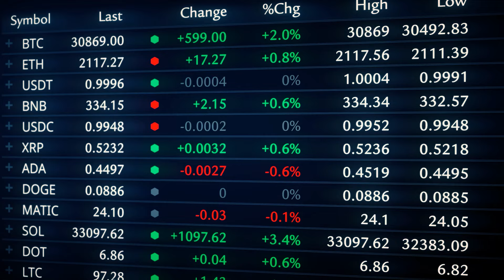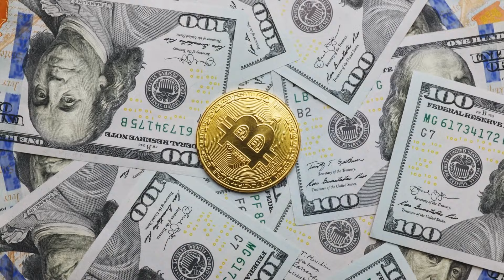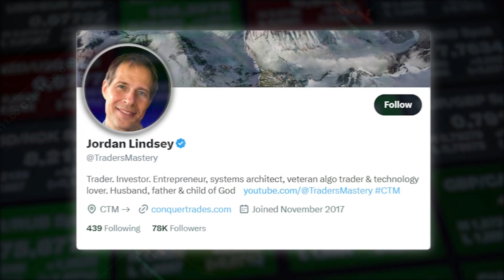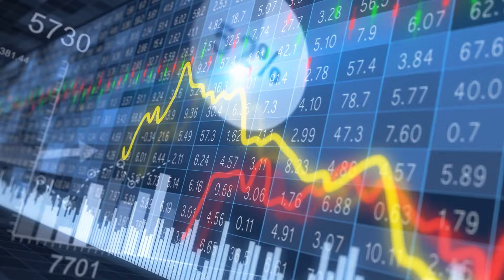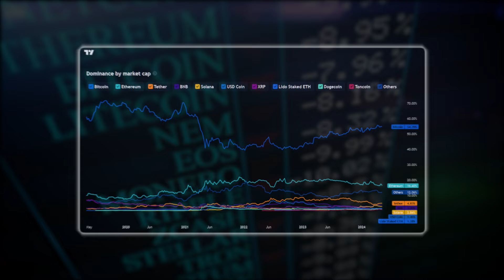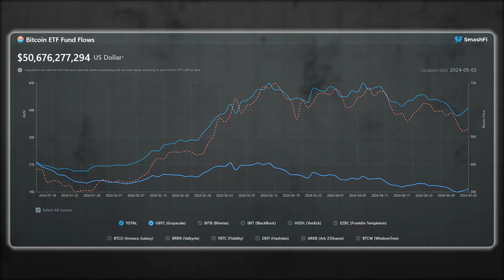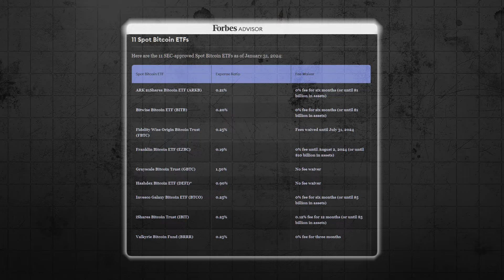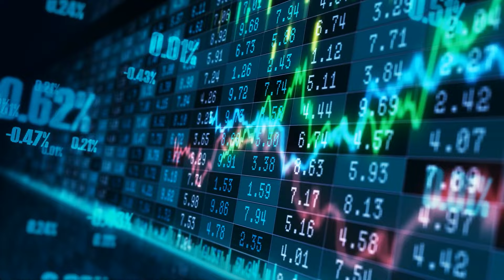Michael Saylor: "God Won't Present You A Better Opportunity Than This To Become Millionaire By 2027"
In a pivotal shift that promises to reshape the cryptocurrency investment landscape, Grayscale Investments has recorded its first day of positive net inflows for the Grayscale Bitcoin Trust (GBTC) since its conversion to a Bitcoin exchange-traded fund (ETF) in January. This significant milestone, marked on May 3, witnessed $63 million flowing into the trust following four consecutive months of persistent outflows totaling $17.5 billion. This wave of fresh investment, which contrasts sharply with the prior trend of liquidation, indicates renewed confidence in GBTC and signals a potential shift in sentiment among institutional and retail investors.
Meanwhile, other major Bitcoin ETFs reported similar upticks on the same day, underscoring a broader trend. Franklin Templeton’s ECBC fund achieved its highest-ever inflow of $60.9 million, while Fidelity’s Wise Origin Bitcoin Fund attracted $102.6 million. Bitwise's Bitcoin Fund and the Invesco Galaxy Bitcoin ETF both saw substantial inflows of $33.5 million and $33.2 million, respectively. Such figures reflect a growing institutional appetite for Bitcoin as an investment vehicle, despite recent market turbulence caused by high-profile bankruptcies, regulatory scrutiny, and macroeconomic challenges.